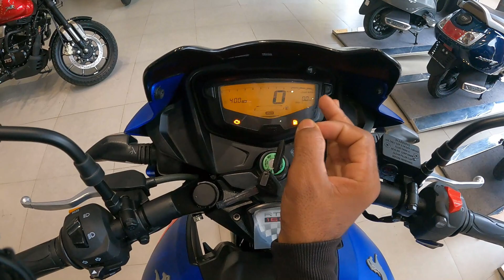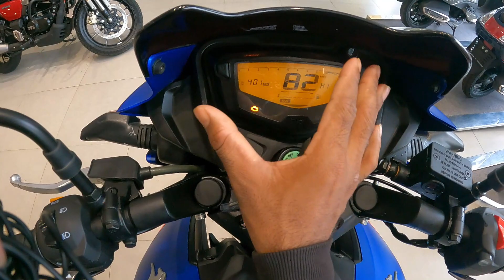Finally 2023 Ki New Model TVS Apache RTR 160 2V Detailed Review😍New Changes😘On Road Price & Mileage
Finally 2022 New Model TVS Apache RTR 160 2V Detailed Review😱Led Light😍Digital Meter👍Price & Mileage

Dosto iss video me maine aap logo ko New 2022 New Model TVS Apache RTR 160 2V Ka complete specification and review kiye hain.

complete review of New TVS Apache RTR 160 2V Led Headlight

Keep Watching
Keep Viewing
Keep Supporting

TVS Apache RTR 160 2V complete review in hindi
TVS Apache RTR 160 2V launch date
TVS Apache RTR 160 2V  bikes

Related search

TVS Apache RTR 160 2V model ,
TVS Apache RTR 160 2V  new model changes ,
TVS Apache RTR 160 2V new coolers ,
TVS Apache RTR 160 2V launch date in india,
TVS Apache RTR 160 2V new model 2020,

Chin mount
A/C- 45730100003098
IFSC- BARB0MOWAXX